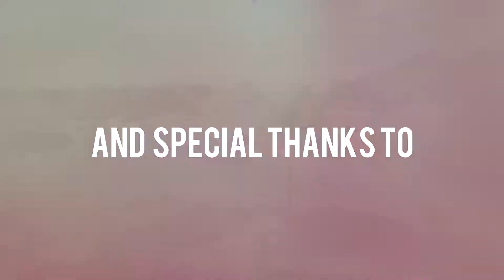THANK YOU! 100 Subscriber special!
This is kind of a subscriber special, but not a big special...i know...
THANKS TO: xhoho26, Xerator11, all my Mates and all of you!

Extreme Music - Bring Me Back To Life (Epic Powerful Vocal  Rock)